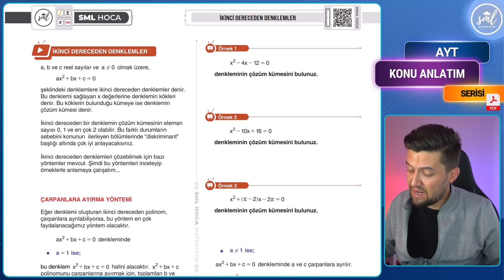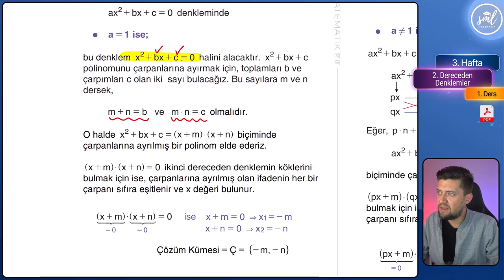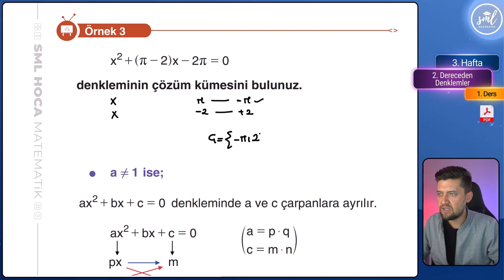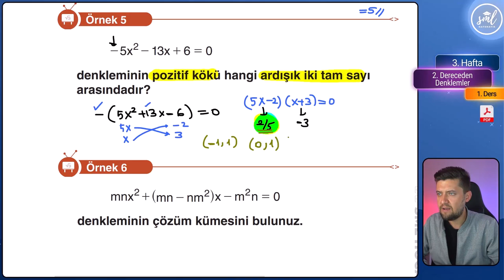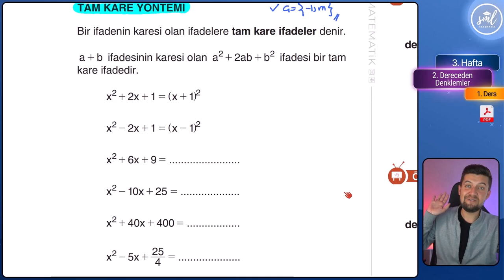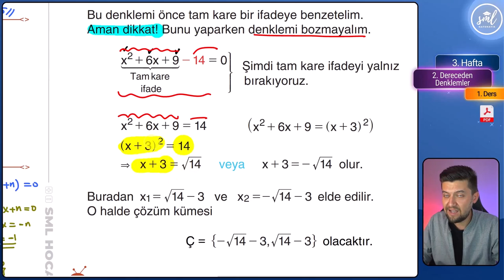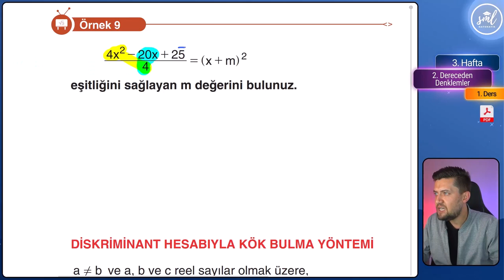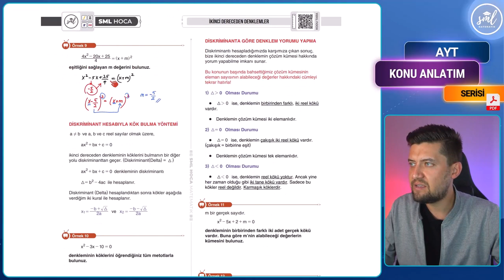İkinci Dereceden Denklemler Konu Anlatımı - 1 - AYT Matematik